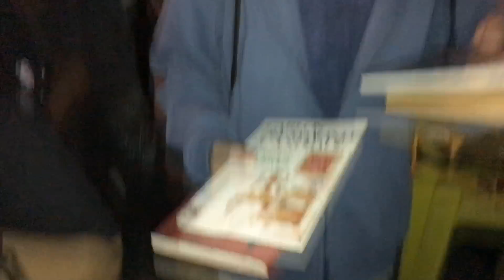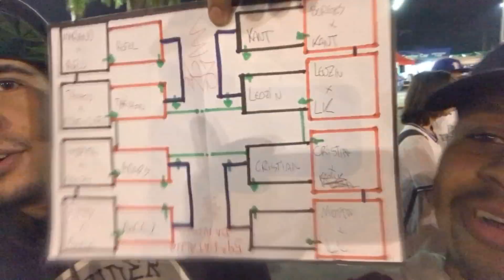Alvarenga - VlogBDA #7 "TRETA NA BATALHA? Leozin PUTO? MAHRESIA O RETORNO"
REDES SOCIAS

TAGS EXTRAS : Mc zen, Mc Dejah, Mc marinho, mc fael, mc crizin, douglas din, mc mz, mc jhony, mc bmo, mc orochi, batalha do tanque, batalha do museu, Felipe Gaspary, Meleca videos, Maninho Videos, Dimas Mc, Mc Noventa, Mc knust, Mc Doisb, Mc Doug, Mc Bacteria, Mc Naan, Mc Pk, Mc Buddy Poke, Mc Frankstain, Mc Clara Lima, Mc Levi, Mc Draw, Mc Pikeno, Mc Anny, Mc Gil Metralha, Mc Black, Melhores Rimas, Melhores Rimas da Semana, Zoeira, Comedia, Mc Thiago, Thiago, Leozin, Alvarenga, Koell, Din, Douglas, Crizin, Batalha da QUADRA, BATALHA DA ALDEIA, SÃO PAULO, BATALHA DE RIMA, PUNCHLINE NAS RIMA